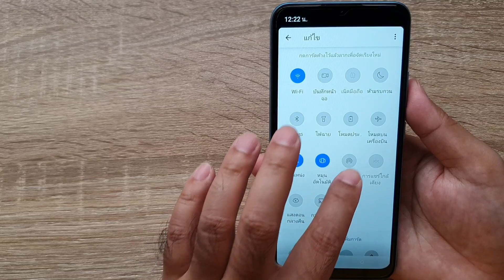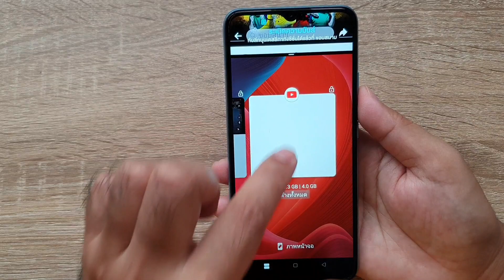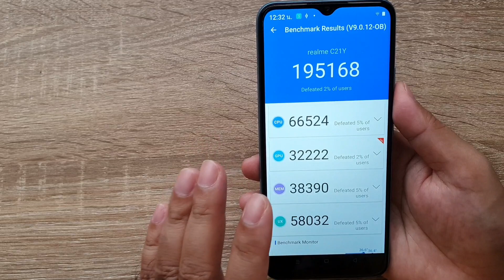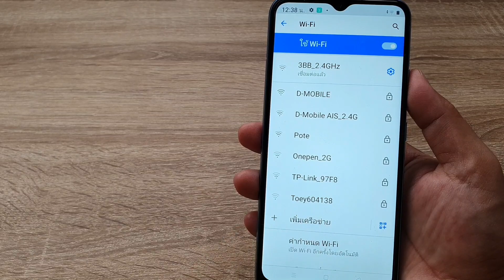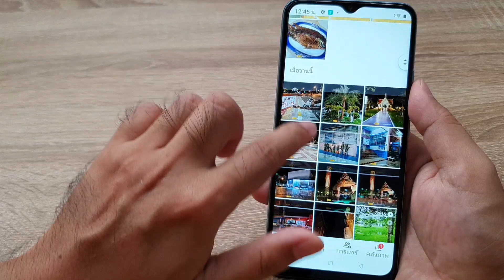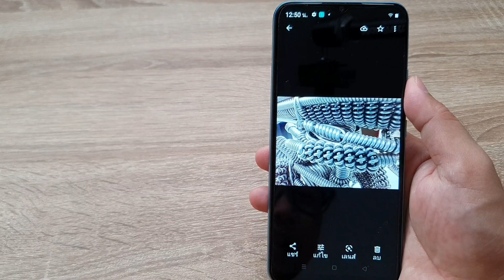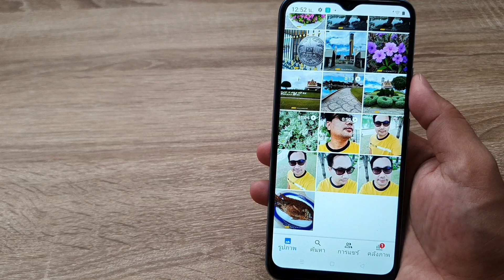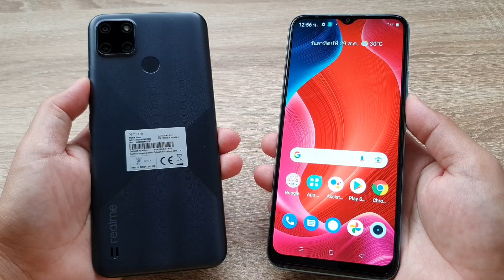แกะกล่อง + รีวิว realme C21Y CPU แรง เล่นเกมส์ลื่น